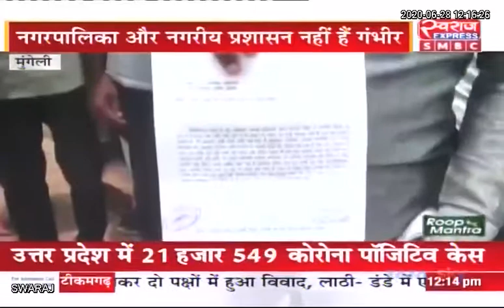Mungeli / सफाई कर्मचारियों की हड़ताल से सफाई व्यवस्था चरमराई